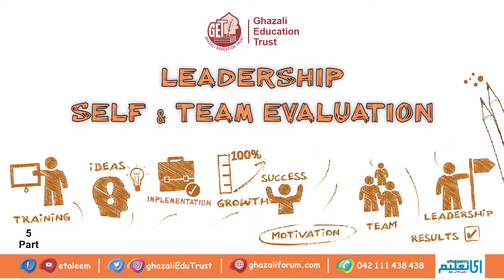How a Leader Builds & Motivate Team to Achieve Goals | Asses & Enhance Capacity of Team Members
Effective Leadership (Part 5)

This channel is mainly created by Ghazali Education Trust (Research & Development) to facilitate educationist teachers & students. We frequently post educational and motivational videos here.